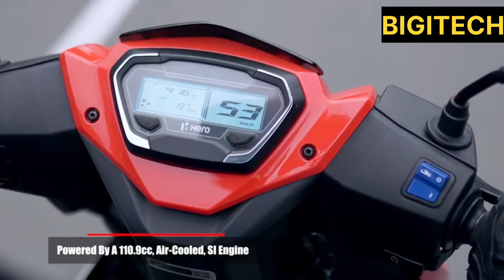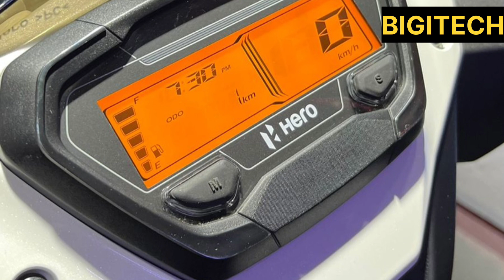Hero xoom 110 review malayalam